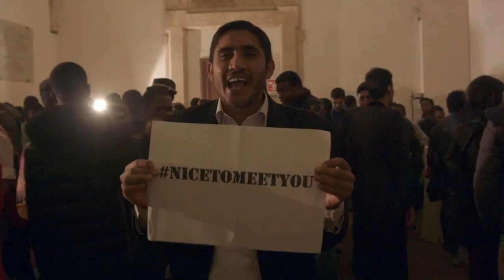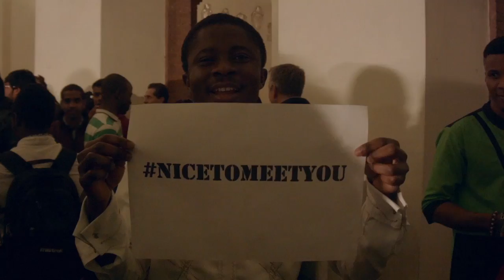University of Siena has become more international in the last 3 years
In the context of the internalization process, the University of Siena among 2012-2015 has tripled the foreign students enrolled in the first year of the Masters programmes taught in English language, becoming the first Italian university for percentage of international students.

Nell'ambito del processo di internazionalizzazione, nel triennio 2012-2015 l'Università di Siena ha triplicato il numero degli studenti stranieri iscritti al primo anno dei corsi di laurea magistrale, divenendo la prima tra le università italiane generaliste per la percentuale di studenti stranieri.